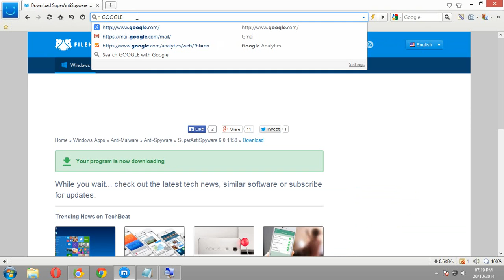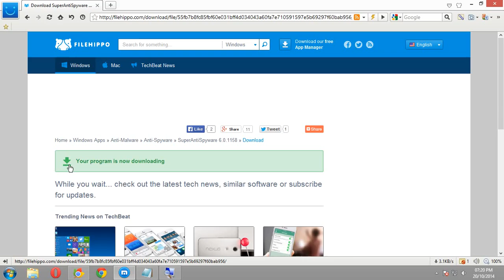DOWNLOAD FROM FILEHIPPO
in this way you can download files from filehippo